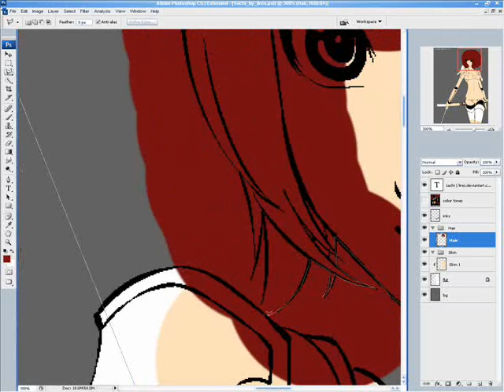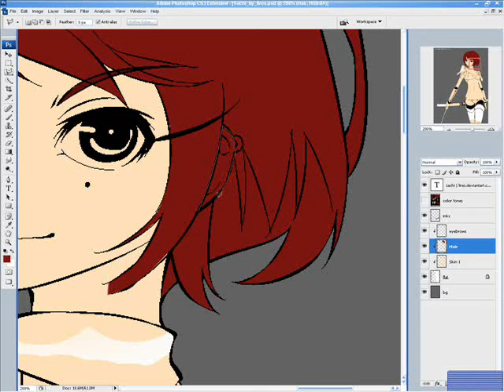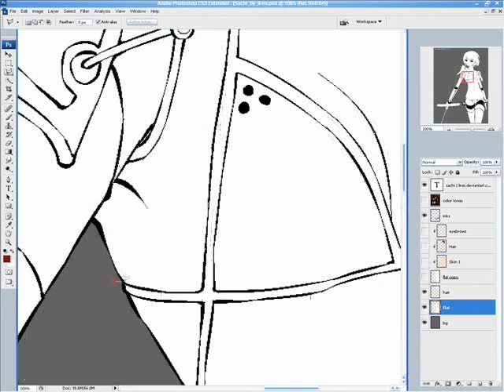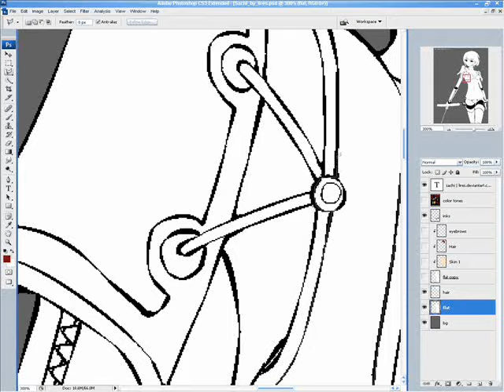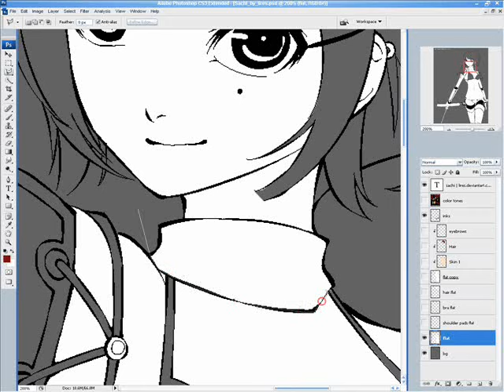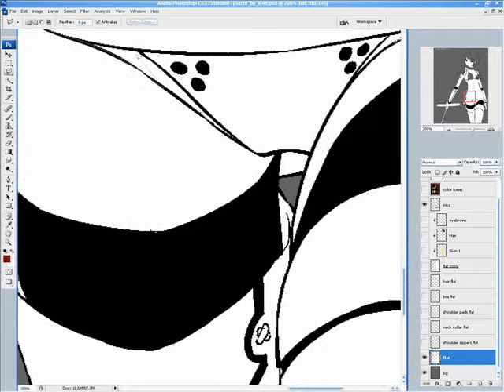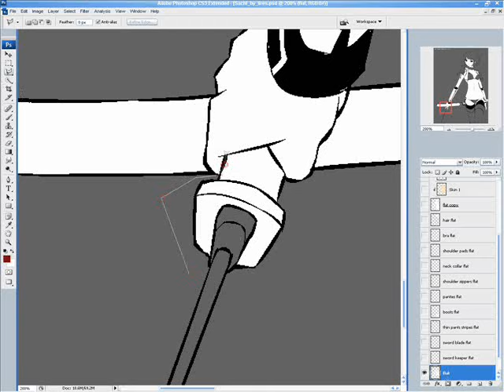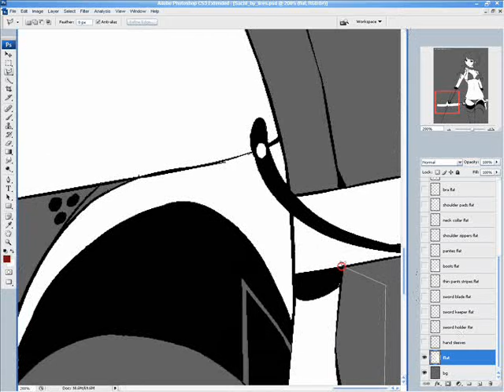Coloring in photoshop - Part 1/3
Tutorial info is below - written steps explaining everything in the video.

Hi~

First, someone asked me about the line-art. The primary drawing, the line-art i've used, was done with hand drawn inking. Lires from deviantart made it. I make my own line-arts with the pen tool, it's exact and easy to use. It's easier than inking by hand like Lires did, but you gain that with experience which i think he does since he/she's awesome, so if you practice by hand, it'll be easier with time, for you too.

If you want to scan a drawing and use it to make a line-art, you scan it and import it to Photoshop where you use the Pen Tool, it's right above the Text Tool in the bar (left side of the program)

You make 2 dots with the mouse (pen tool selected), you press Ctrl+click for a third one (or more) in the middle of those dots (doesn't matter how far they are) and you pull them aside to make curves. it's really easy.
You just have to make an empty layer over your scanned sketch and make the line-art on it.
Just remember to make the brush the size you want the lines thickness to be like. For example, for really smooth, good lines, you should select a 2 or 3 pixels size brush in the brush panel, without any transparency on the sides (a hard brush).

Info about this video's progress
Together we're going to learn a simple but good coloring technique in Adobe Photoshop.

Tutorial will be made out of 3 parts:

- Base coloring
- Shading
- Texturing

First, you should start with the lowest color, the one under the clothes.

You should choose a more neutral color so you can find darker and lighter color tones once you start shading.

You could paint the base for each part of the body and clothes and select each outside part to delete extra paint BUT that would be taking a lot of time and you would have to keep repeating it with each body/clothing part every time you add a new shade.

You shouldn't choose this version since, as you can see, it's simply time consuming and will probably bug you.

So, what should you do to make everything even easier? It's simple.

You can keep watching or just jump to minute 2.30 for how you should start, since this is all the progress without video cuts.

Select all the inside of your lineart over a Fill layer, preferably white.

To do this, go to "Layer" - "New Fill Layer" in the blue taskbar above.

Select around the outer lines (with the fill layer selected), inverse selection and delete everything outside leaving white only for your character and objects.

Select each body and clothing parts INDIVIDUALLY in that Fill Layer so you
can later use the "Create Clipping Mask" option on the color layers and shadows, without always having to cut out the extra paint on the edges.

This way, although it will take half an hour to cut all the pieces separately, you will only have to do it once and after that, use colors freely, without worrying that you'll go over the lines.

Make the cut layers offline so you can remember what else is still in need of being separated from the rest.

After you finish cutting the pieces, make an empty layer over
your "flats" and for each one, right click the empty layer, choose "Create Clipping Mask" and color on it over the piece.

Unless you want to watch the rest of the cutting in my video, i suggest you move on to the next Part, Shading.

Recently, i started drawing because i enjoy it and learning more programs is always a thrill for me.

I'm loving every second of video editing, drawing and animation programs and this is a video tutorial on how i colored one of my drawings so others can see the progress and maybe learn something, anything.

I've used the Sachi line-art from Lires on D.A. but you can also check out my own colored line-arts (fan-art but not only) or Naruto manga my deviantart account here:

I'm also taking commissions so if you're interested, there's more information on my D.A. page.

This is the First Part of my tutorial. There will be 3 steps:

1. Coloring basics - Easier and less time consuming techniques
2. Shading
3. Texturing & easy tricks to make everything cooler